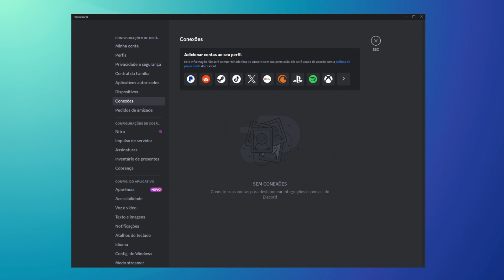Como REMOVER o ACESSO de APPS da CONTA do SPOTIFY no PC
Neste vídeo, vou te mostrar passo a passo como remover o acesso de aplicativos conectados à sua conta do Spotify no PC. Se você está preocupado com a segurança da sua conta ou deseja revogar o acesso de aplicativos antigos, este tutorial é para você!